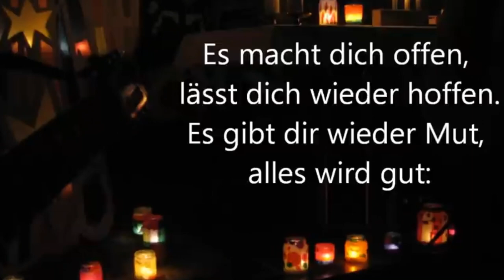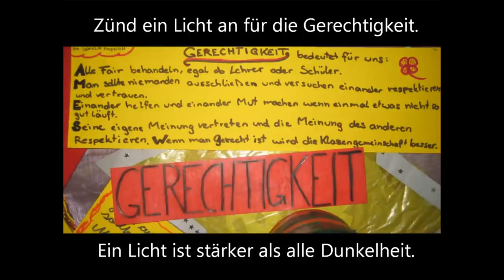zünd ein Licht an - der große Traum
zünd ein Licht an. Mit diesem Lied möchten Kinder ihre Sorgen zum Ausdruck bringen und wünschen sich nichts sehnlicher dass der Krieg ein Ende findet damit die Menschen in aller Welt wieder in Frieden leben können.
Das Video ist dafür gedacht dass es in der ganzen Welt geteilt wird um die Botschaft und den Weihnachtswunsch weit in die Welt getragen wird.

Text zum Mitsingen
1.
Zünd ein Licht an
gegen die Einsamkeit.
Ein Licht ist stärker
als alle Dunkelheit.
Es macht dich offen,
es lässt dich wieder hoffen.
Es gibt dir neuen Mut,

R:
Zünd ein Licht an. Lalalala…

2.
gegen Gewalt und Streit.
als alle Dunkelheit.
lässt dich wieder hoffen.
Es gibt dir wieder Mut,
alles wird gut: Zünd ein Licht an

3.
gegen Gleichgültigkeit.
als alle Dunkelheit.

4.
für die Gerechtigkeit.
als alle Dunkelheit.

Pixabay Lizenz zur freien Verwendung von von Fotos.
Ich möchte mich bei den Fotografen herzlich bedanken für die Bereitstellung verschiedener Fotos.

0-jiDoHkvHJMxb3m8HZ